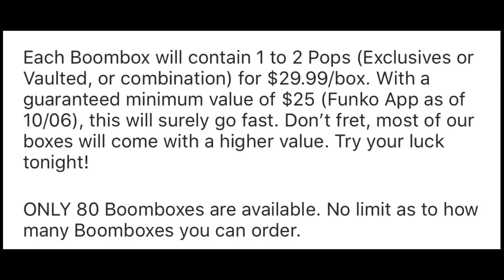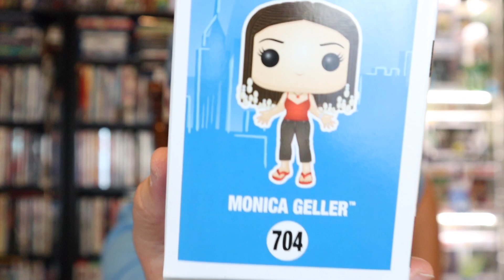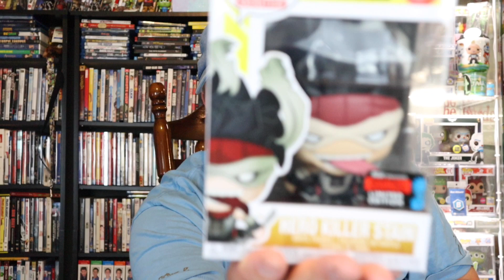WE OPEN A FUNKO MYSTERY BOX FROM BOOM LOOT ($29 X 4) + $7 BUCKS A POP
We open up 4 Boom Loot Funko Mystery Boxes $29.99 EACH and a Pick-Up From $7 Bucks a Pop

                                  VIDEO INFO

Check Out $7 Bucks a Pop in Wednesday’s at 3pm and Sunday’s at 9pm for there Pop Drops.

                               CHANNEL SUPPORT

The_LUAU_23

If you want to send me anything send to:
The Luau

                                    THINGS IM SELLING

Check out Pops I have for sale also on PPG

                                 MYSTERY BOXES

Check out Funko Pop Centrals Mystery Box on his web